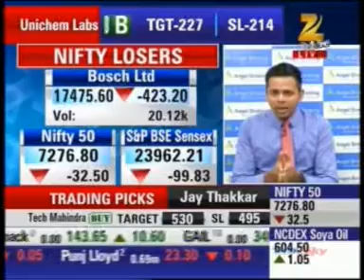Mr. Puneet Kinra, Bonanza Portfolio sharing views on Trading Picks - Zee Business Scroll.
Bonanza offers the perfect blend of financial services right from Equity Broking, Advisory Services that cover Portfolio Management Services, Mutual Fund Investments, Insurance to exceptional Depository Services.